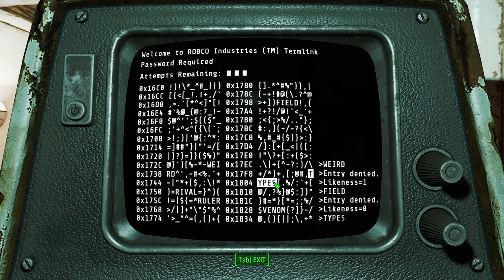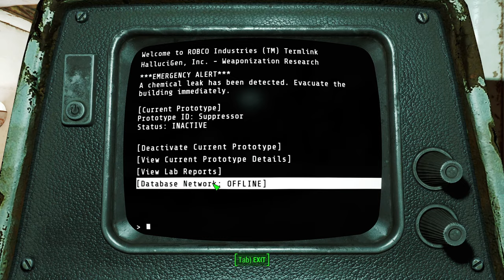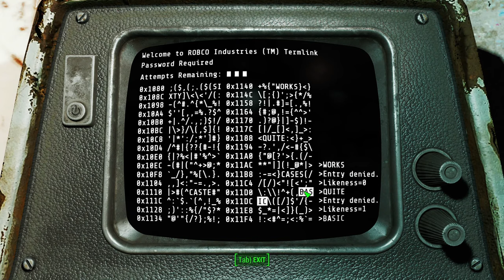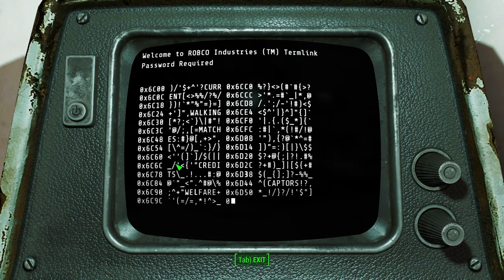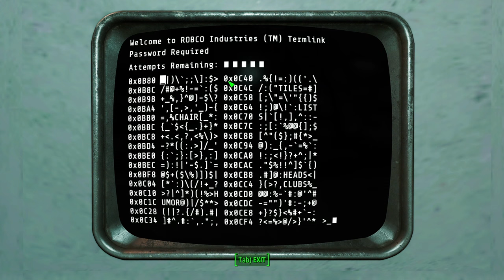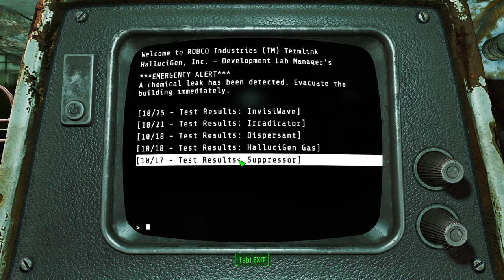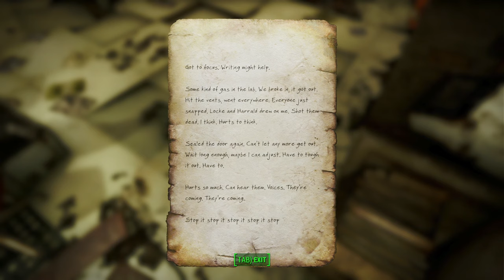Hypersonic Vaporizer // Fallout 4 Survival- A StoryWealth // E143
In today's quest, we set forth on a mission to retrieve the Hypersonic Vaporizer for General Warden, leading us to HalluciGen Labs. Unexpectedly, we find the facility already under siege by Gunners attempting a tech heist. A twist occurs when their actions trigger hallucinogenic gas, turning the raid into chaotic self-destruction. With the device secured, we face a confrontation with Col. Whitehill, presenting us with a challenging decision that could reshape our path. 🌪️🧪

Mouse Pad

About Game